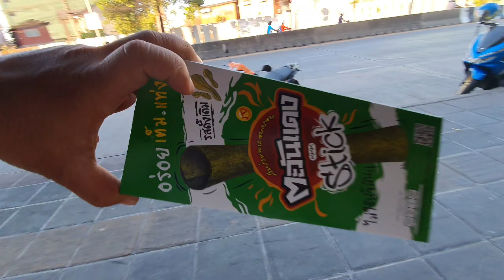แจกขนมวันเด็กด้วย รถHonda PCX เด็กๆจะว่าไงต้องดู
แจกขนมวันเด็กปี 2564 มีการแจกขนมโดยเอาขนมมาติดที่รถ Honda PCXแล้วขับไปจอดให้เด็กๆ เลือกขนมกันเลย งานนี้เด็กๆ ตื่นเต้นกันมากๆๆๆ คนทำก็ตื่นเต้นเหมือนกัน สนุกด้วย